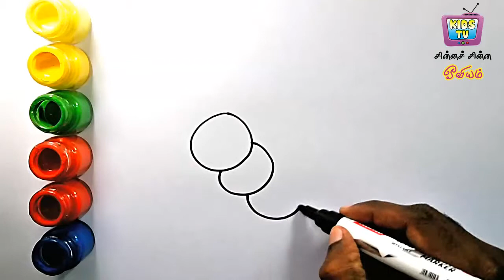வண்ணத்துப்பூச்சி Butterfly coloring and drawing Kids learn Color Kids Tv Chinna chinna Oviyam#00018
வண்ணத்துப்பூச்சி  Butterfly coloring and drawing learn Art & Painting Online …
குட்டிக்குழந்தைகள் எளிதாக ஓவியங்கள் வரைந்திட எங்கள் கிட்ஸ்டிவியின் சின்ன சின்ன ஓவியம் பயனுள்ளதாக அமையும் ...